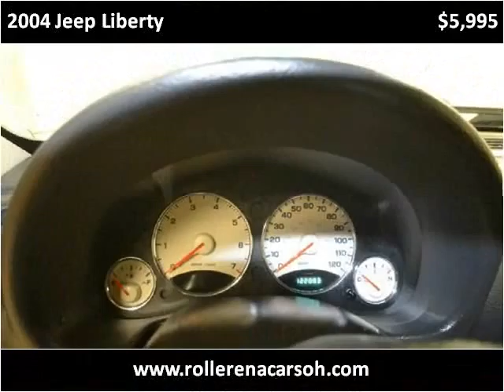2004 Jeep Liberty Used Cars East Palestine OH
This 2004 Jeep Liberty is available from Rollerena Auto Sales.